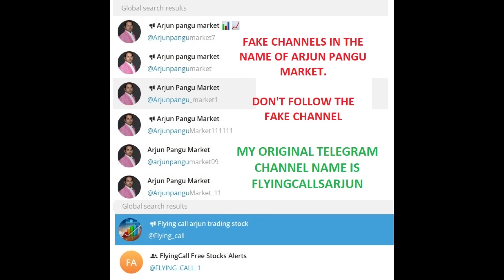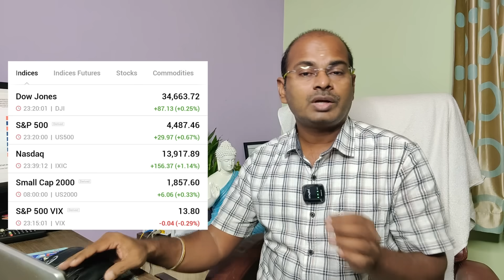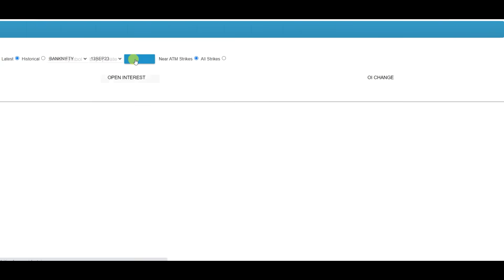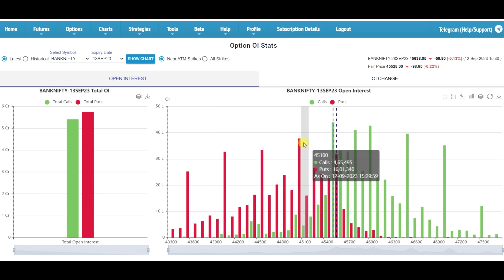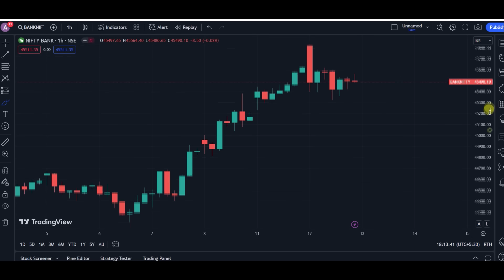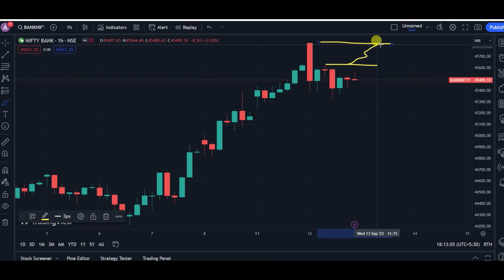Index-ல ஏதாவது SCAM பன்றாங்களா ? | 13-Sept Nifty & Banknifty Levels | 12-Setp Post Market Reports